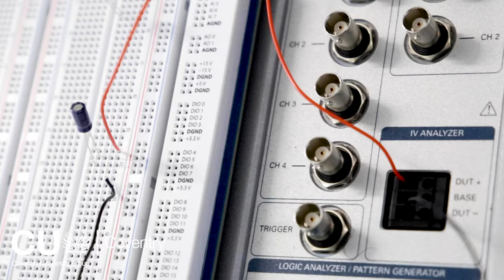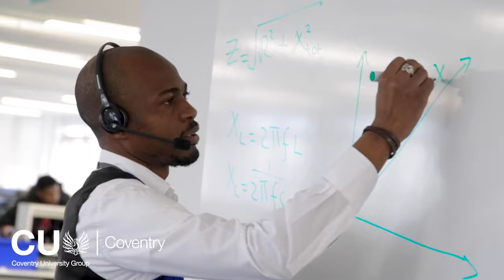Electro-Mechanical Engineering at CU Coventry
Considered an art by many, engineering is a combination of science and technology that is concerned with solving complex problems, such as machinery, infrastructure, design and many more.